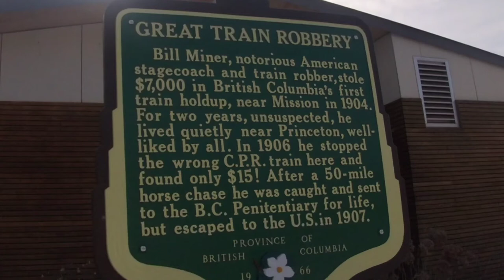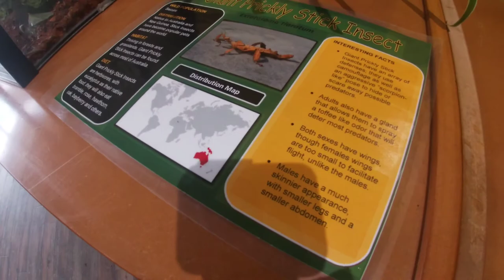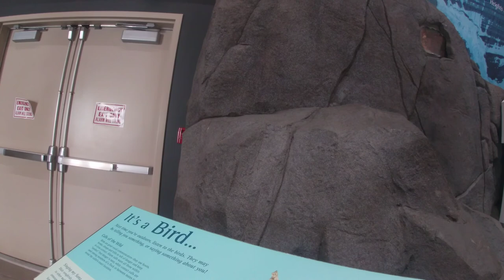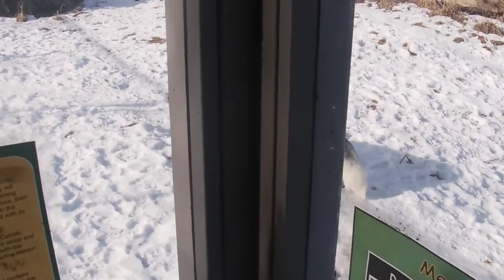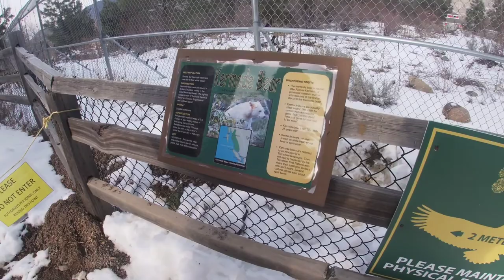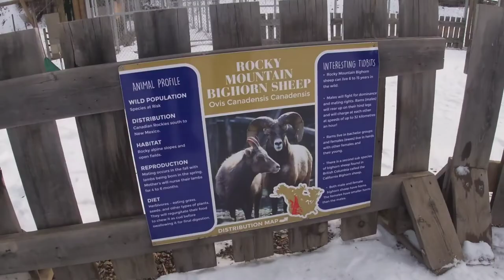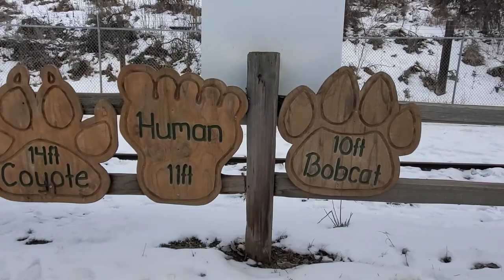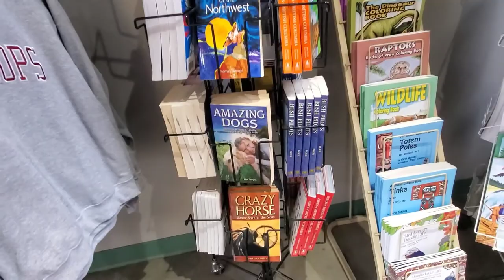BC Wildlife Park | Kermode Bear | Kamloops,BC | Vlog #59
This is a must do and visit when you're out in Kamloops. You're not only checking out this animals and but your helping them as well for their rehabilitation because this place is not a Zoo this is a place for injured and orphaned animals.